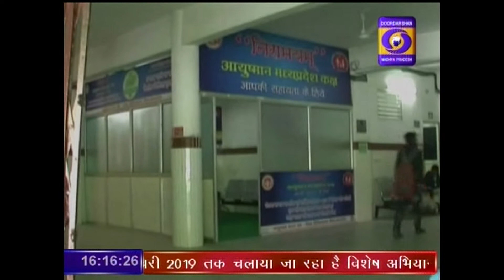DD News Madhya Pradesh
चंबल अंचल के भिंड जिले में केंद्र सरकार की आयुष्मान भारत योजना वरदान साबित हो रही है । योजना के तहत भिंड जिले में 300 से ज्यादा हितग्राही लाभान्वित हो चुके हैं। दूरदर्शन मध्यप्रदेश आप तक पहुंचाता है राजनीति, समाज, संस्कृति, खेल एवं समसामायिक गतिविधि से जुड़ी हर ताजातरीन खबरें। हर जरुरी एवं सटीक खबर से बाखबर रहने के लिये देखते रहें दूरदर्शन मध्यप्रदेश।